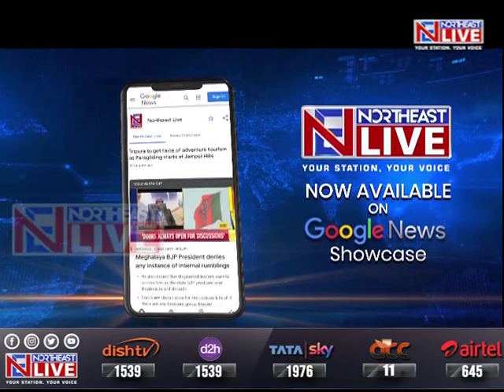Discussions on possible meeting with Eastern MLAs, ENPO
Responding to a query on whether the NDPP-BJP alliance will have a meeting with the 20 Eastern MLAs and the ENPO to discuss on the ENPO August 26 resolution, Chief Minister Rio said that the issue will be discussed at the cabinet meeting to be held on January 3rd.